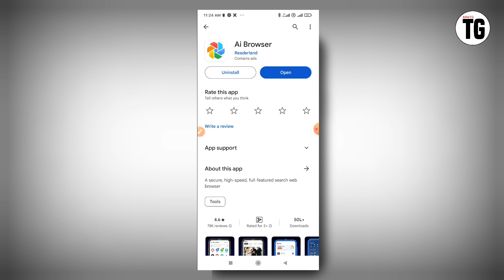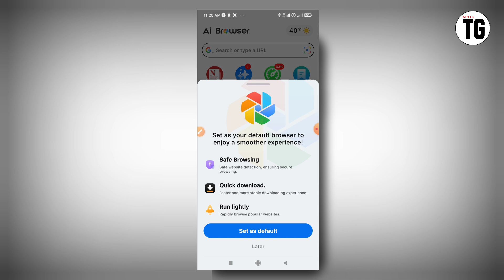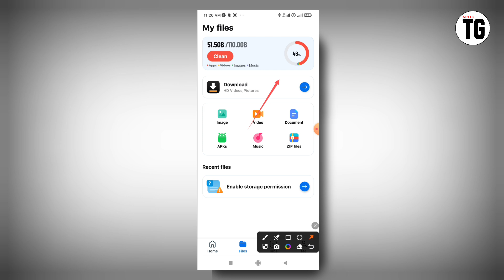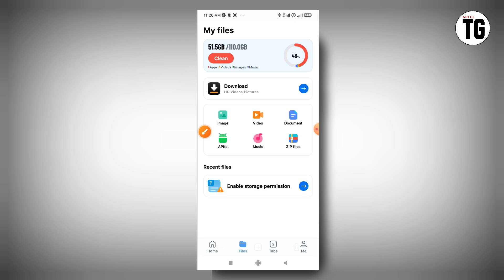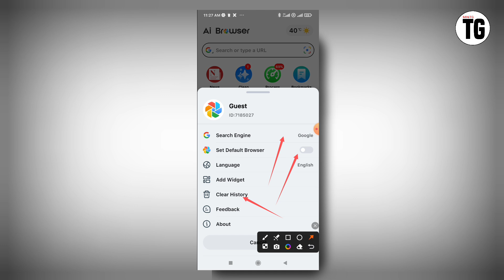Ai Browser app kaise use kare | Ai Browser app kya hai | Ai Browser app kaise use karte hai